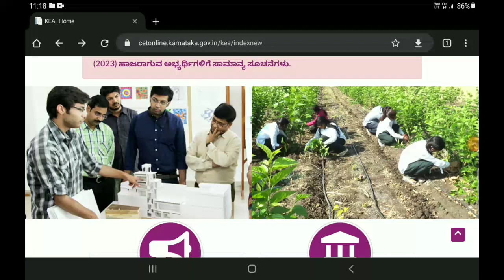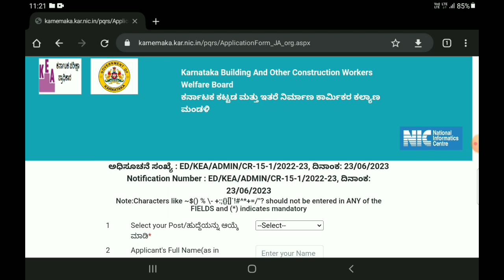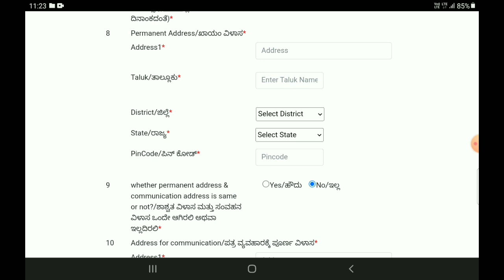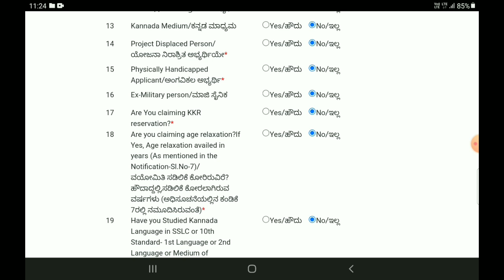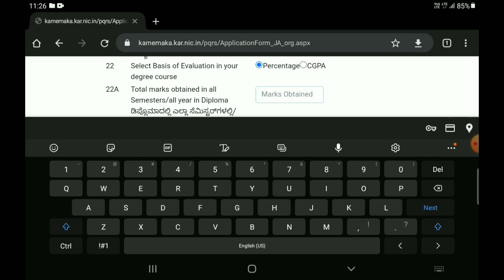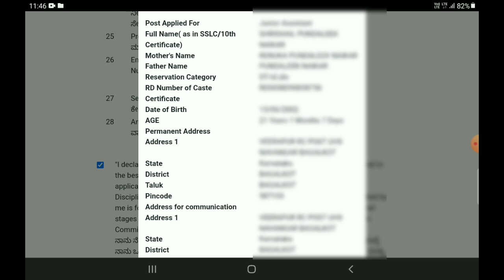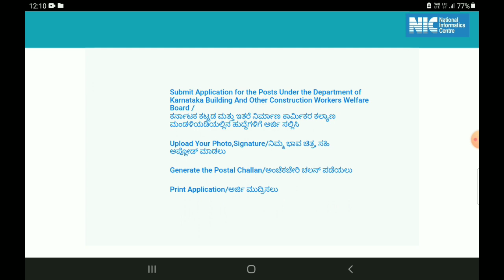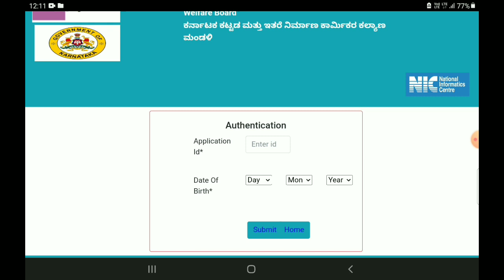How To Apply KEA Recruitment 2023 In Kannada | kea recruitment 2023 apply online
How To Apply KEA Recruitment 2023 In Kannada | SDA FDA Recruitment apply online Kannada

kea recruitment 2023 apply online

your qures.

KEA Recruitment Update 2023 In Kannada | KPTCL All Recruitment
kea new Recruitment  apply online  2023 Kannada
kea Recruitment  2023 Kannada
karimak Recruitment  2023 Kannada
sda fda new Recruitment  2023 Kannada
data entry  operator Recruitment  2023 Kannada
how to apply sda fda Recruitment 2023
kea Recruitment 2023